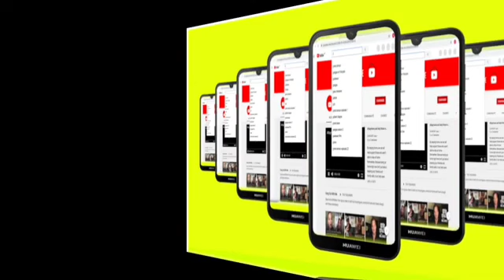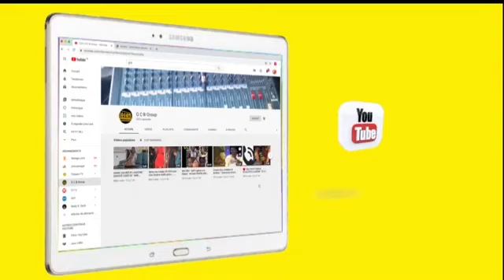ibrahima Geuy Pastéf: Tacle sévèrement sévèrement Bougane geuye...Ousmane Sonko Naniouko Diokhe..